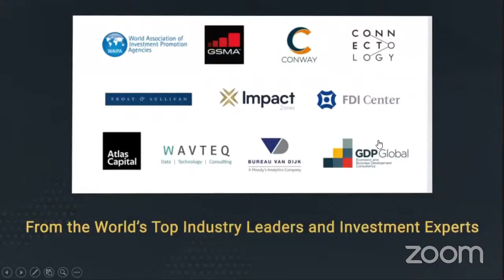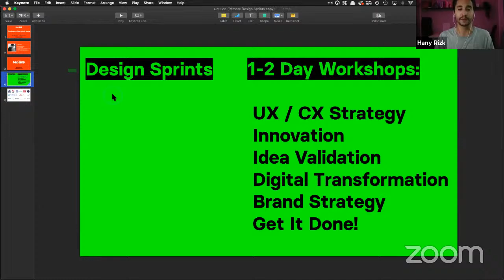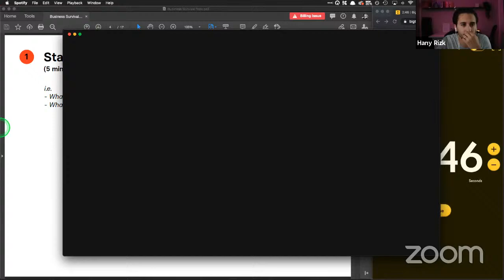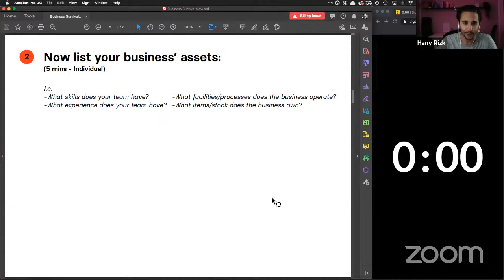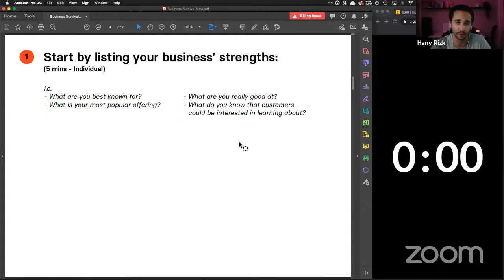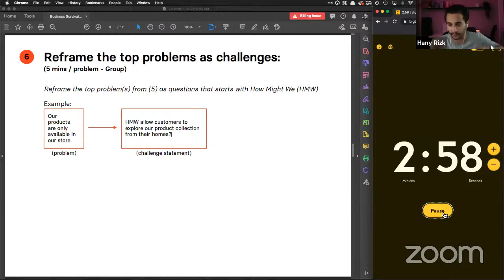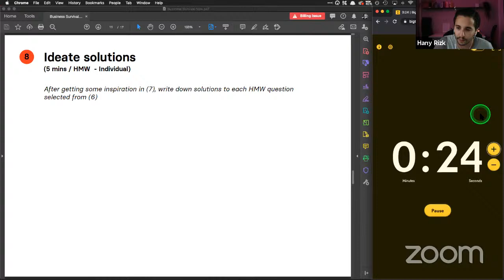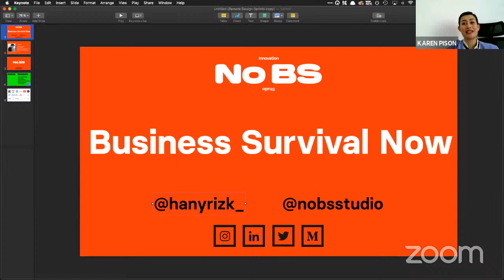Business Survival Now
Business Survival Now is an easy, 1-hour workshop created for and with small businesses and entrepreneurs to help them identify quick fixes for survival and discover new opportunities for transformation and growth

- Identify quick fixes & immediate wins to survive tough times.
- Discover new opportunities for transformation and growth.